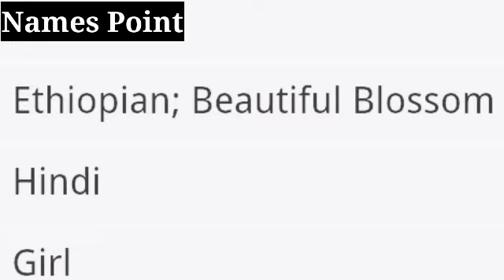Ayana Name Meaning | Meaning Of Name Ayana | Ayana Whatsapp Status | Ayana Naam Ka Matlab Kya Hai